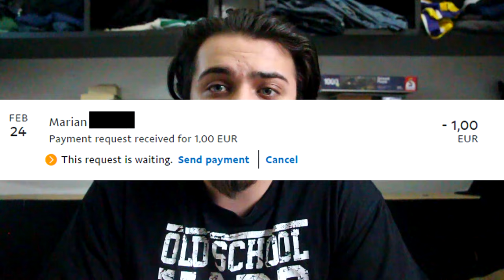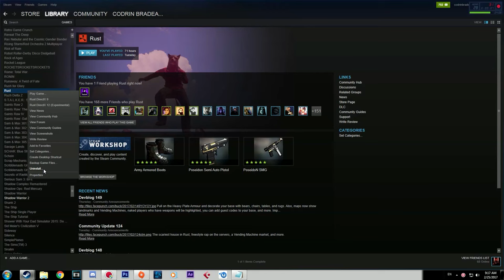Patimile Codrinelului | Sâmbăta cu Satana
Deveniţi Barosani cu un tricou de la Codrin Bradea!!
Fiecare Tricou Costă 70 de lei!!

Nume/Prenume:
Adresă (Oraş,Stradă,NR):
Cod Poştal:
Model Tricou:
Mărime Tricou:
Culoare:
Nr. Telefon:
Model Dama sau Bărbat:

Curier: 15 lei / Plată Ramburs
Sau cei din Bucureşti pot ridica personal tricoul de la Printoteca.
Să nu mai plătească ampulea.
Sediu Printoteca: Bucureşti/ Ionel Perlea nr.9